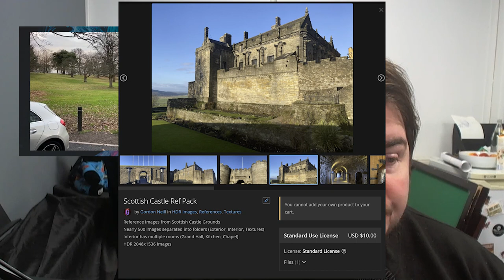Concept Art vs Illustration, Update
Another update and a catch up with how my life is going at this moment in time hope as always this is some what relate-able to you guys and your own journey!

If you guys wanna support the podcast remember to shoot me a like or a comment and check us out on iTunes and Soundcloud also or if you are listening remember we have a YouTube video here also!